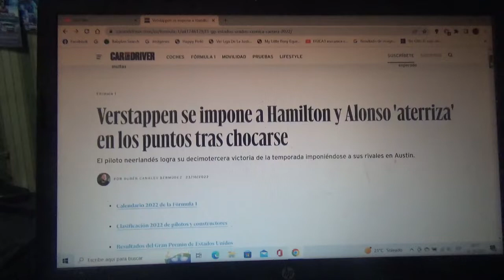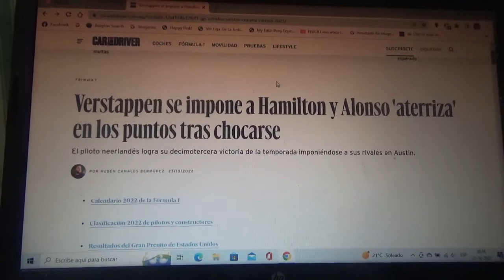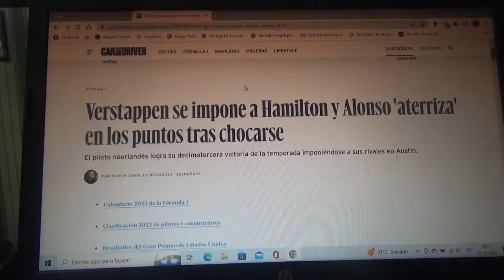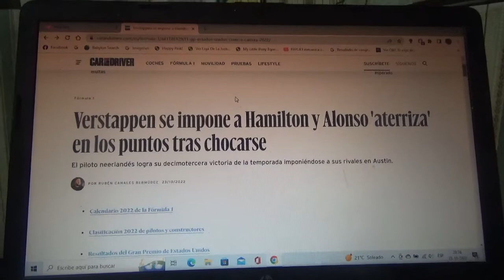Resumen GP de Estados Unidos 2022 de F1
Una breve resumen de lo que fue el GP de Estados Unidos en el Circuit de las Américas en Austin Texas de la Temporada 2022 de Fórmula 1 en la que Max Verstappen fue el ganador(además Red Bull Racing logró al fin su 5to título de constructores) seguido del británico heptacampeón mundial Lewis Hamilton de Mercedes Benz F1 y el monegasco Charles Leclerc de Scuderia Ferrari 2do y 3er lugar respectivamente